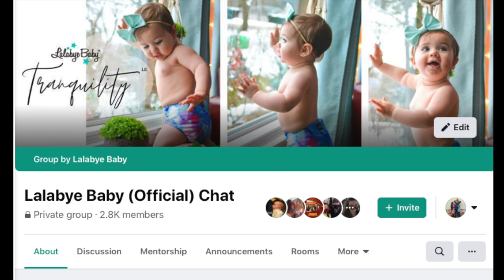Lalabye Baby Unstuffed: How We Began & Where We Are Now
Discover how Lalabye Baby began, learn about our team, and let Melissa walk you through how a Lalabye Baby diaper goes from idea to your doorstep in this long awaited mini documentary interview with the owner and creator of Lalabye Baby: a modern cloth diapering company making cloth diapering Simply Convenient.

The live footage for this video was filmed in 2019 prior to the Covid-19 global pandemic. Lalabye Baby owners and staff adhere to all CDC recommended Covid-19 precautions.